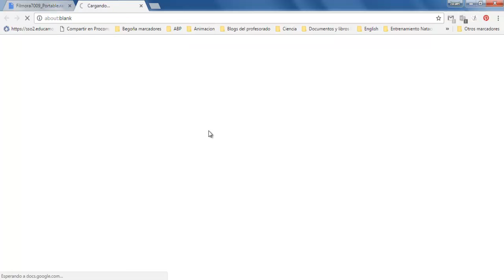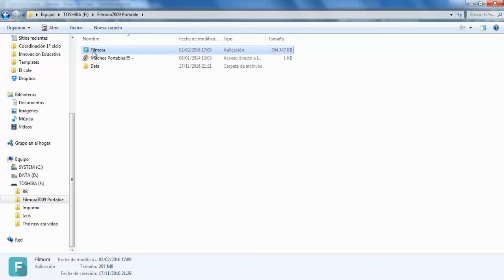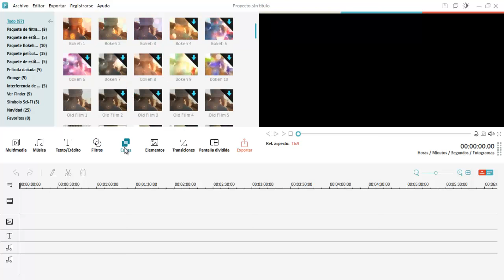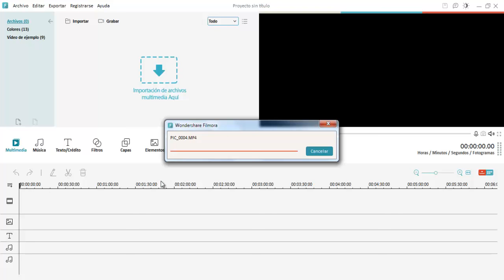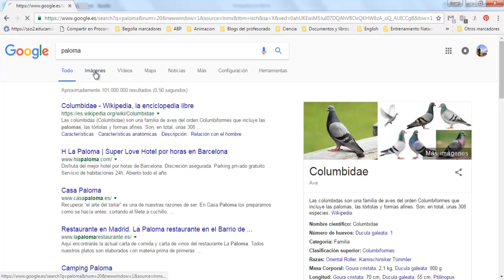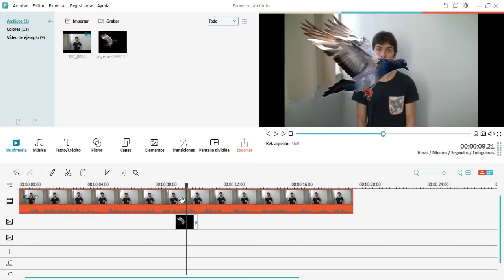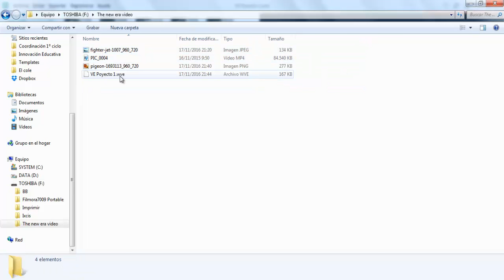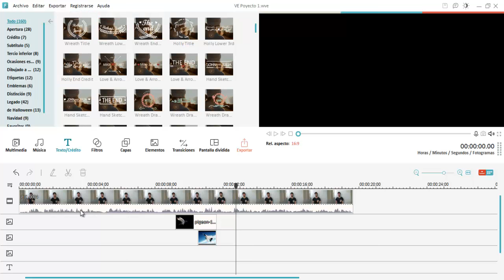Editor de Vídeo Filmora - Tutorial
Este tutorial muestra el uso basico de filmora y está dirigido a los alumnos que están realizando el proyecto escolar "The new age"